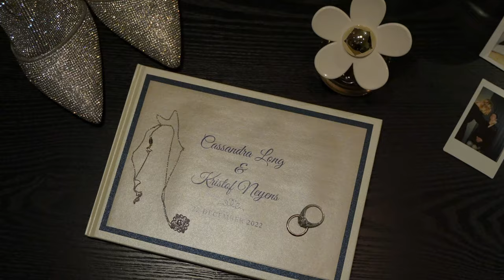Elopement wedding in Iceland - Reynisfjara & Caves of Hella - Cassandra & Kristof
Caves of Hella ceremony, Vik Black Sand beach, Reynisfjara, Skogafoss, Stracta Hotel

Wedding and Elopement photographer & Videographer in Iceland Daniel Notcake